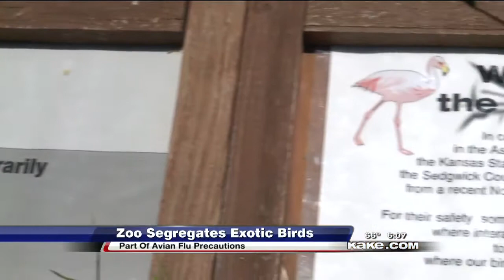Zoo Bird Flu Precautions